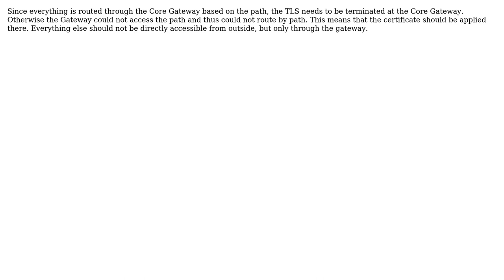Setting up SSL certificate(s) for a multi-service project (single domain)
With thanks & praise to God, and with thanks to the many people who have made this project possible! | Content (except music & images) licensed under CC BY-SA | Music | Images & others | With thanks to user Steffen Ullrich user Frank v Hoof and the Stack Exchange Network Trademarks are property of their respective owners. You are responsible for your own actions.